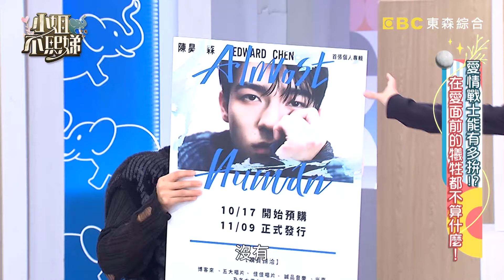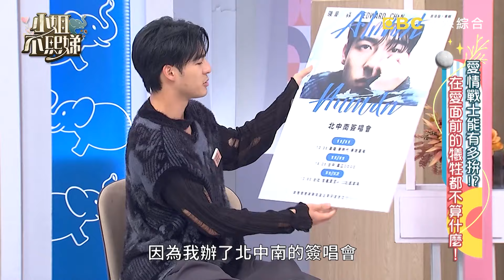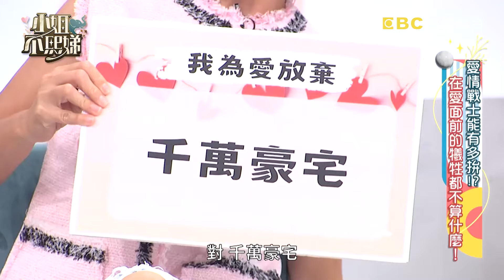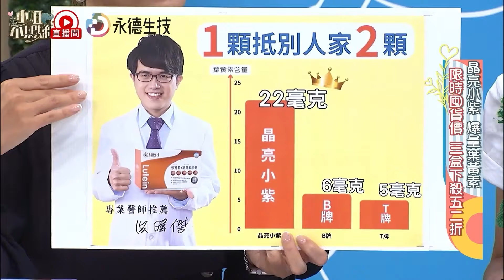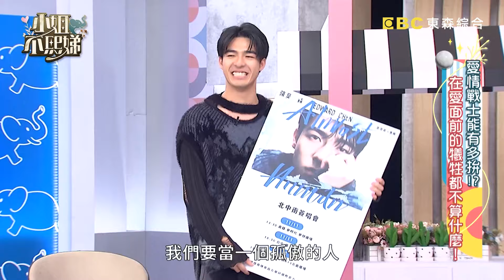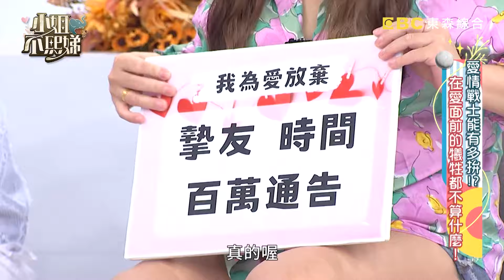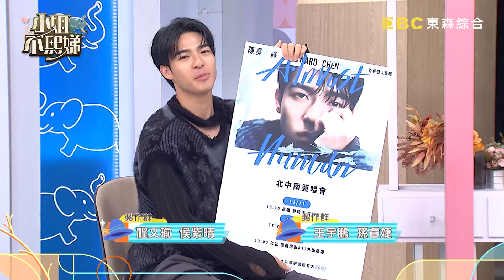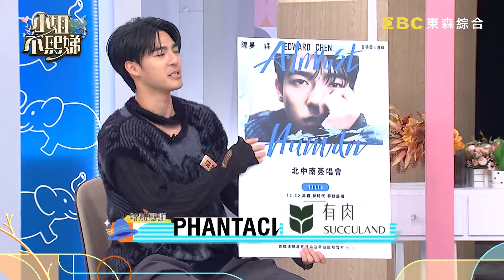愛情實習生來了！陳昊森見小Ｓ緊張到滿身汗？跟派翠克演BL眾笑：很入戲！【小姐不熙娣】20231110 完整版 EP432 陳昊森 倪雅倫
主題：愛情戰士能有多拚！？在愛面前的犧牲都不算什麼！
愛情戰士藝人代表：林利霏、張可昀、倪雅倫、Peggy
愛情實習生藝人代表：陳昊森、Pag

有些人為了愛放棄高薪工作，有些人為了愛而放棄大好前程！愛情很偉大，而世界上到底有多少人會為了這一個「愛」字，而放棄許多重要的東西呢？！今天就邀請到幾位這樣的愛情戰士，要來分享他們曾經為愛做出過什麼令人驚訝的壯舉！想知道他們都犧牲了哪些事情嗎？是什麼樣的愛才會讓他們願意付出所有呢？敬請鎖定晚間10點《小姐不熙娣》！